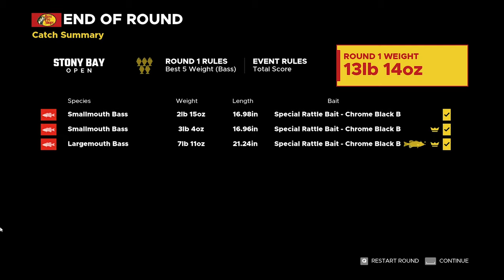Fishing Sim World Career #1 - First Look - Learning How To Fish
Movember - “I’m going big and bold to change the face of men’s health. Will you chip in and support me?

PC Specs

CPU: Intel® Core™ i7 5930K
CPU Cooler: Corsair Hydro Series H100i CPU Cooler
Motherboard: MSI X99S Gaming 7 Motherboard
Graphics: 2x MSI GeForce GTX 980 Gaming 4GB in SLI
Memory: G.Skill Ripjaws 4 F4-2400C15Q-16GRR 16GB (4x4GB) DDR4
Solid State Drive: Samsung 850 Pro Series 256GB SSD
Hard Drive: Seagate Barracuda 2TB ST2000DM001
Case: Phanteks Enthoo Luxe Black
Power Supply: Seasonic X-1250 80Plus Gold 1250W
Cable Kit: PCCG Sleeved Cable Extension Kit Black
Additional Cable: PCCG Sleeved 45cm PCI-E 6+2pin Cable Red
Additional Lighting: Phanteks Multi Coloured LED Strip 1m
Fans: Corsair Air Series AF120 Quiet Edition Case Fan
Additional Fans: Corsair Air Series SP120 Quiet Edition PWM Twin Pack
Operating System: Microsoft Windows 8.1 64bit OEM